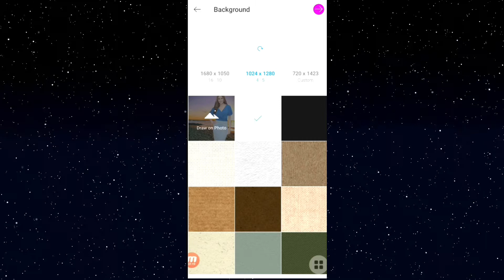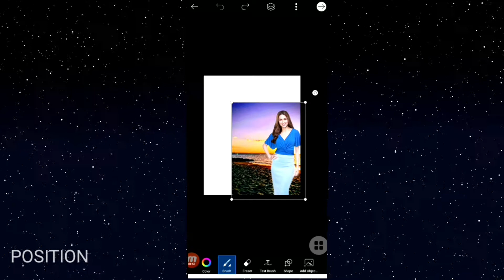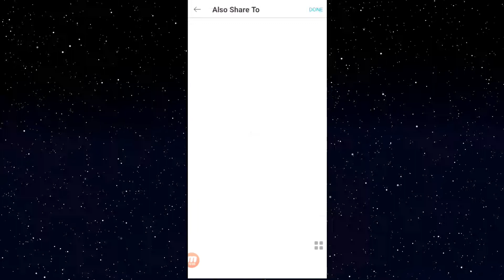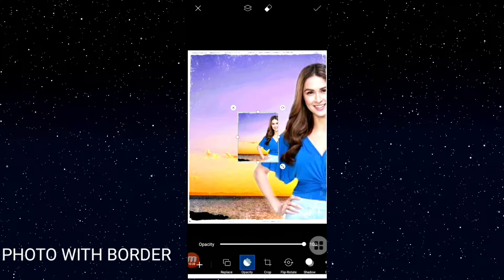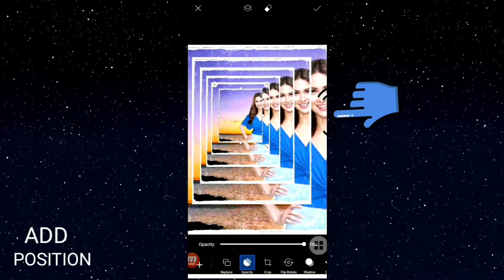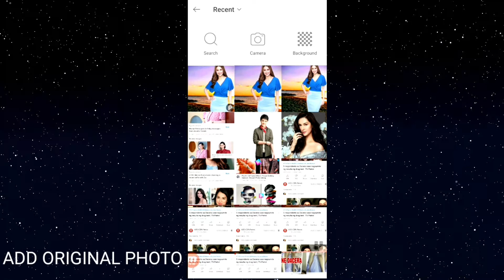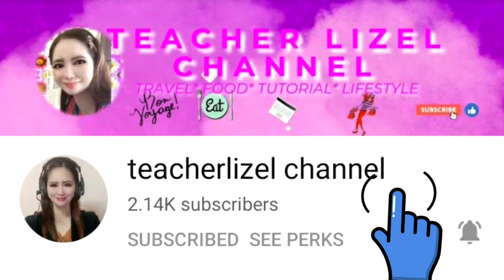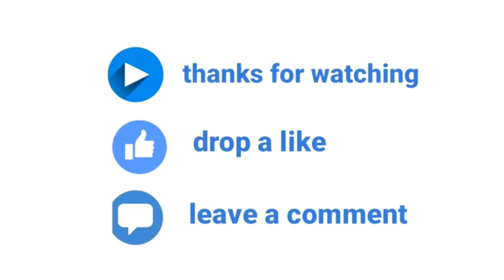HOW TO EDIT PHOTO WITH 3D FRAME EFFECT IN PICSART | Faizy Nhidz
Hello Everyone!

On this video tutorial, I will show and share to you how to edit photo with 3d frame effect. Hope you enjoy it!

Time Codes
0:00 Intro
0:01 Teaser
0:07 Channel Bio
0:30 How to edit photo with 3d frame effect
6:03 Promoting New members
7:00 Outro
7:33 End

▶️HOW TO EDIT AESTHETIC PICTURES | Faizy Nhidz

Add me:
🔰FACEBOOK/FB: Nhidz Quinto Ordonio-Posanso

GODBLESS!
Mga Detalye
Para sa mga tanong tungkol sa negosyo:
Lokasyon: Pilipinas
Mga Link